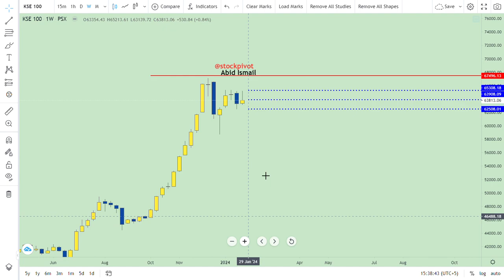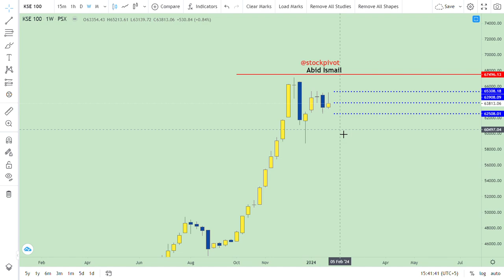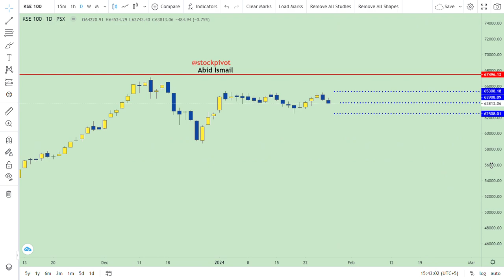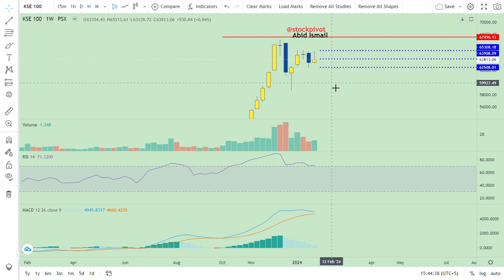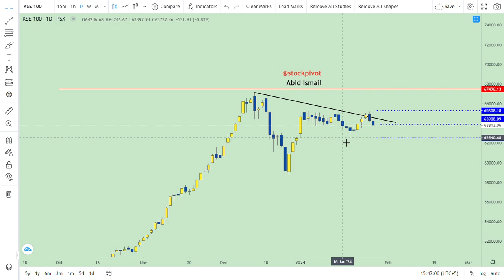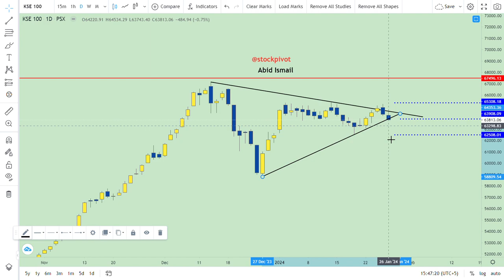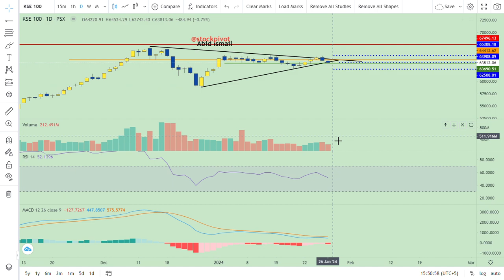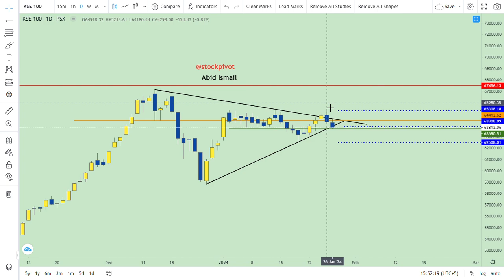KSE 100 || 28 JAN || Weekly wrap-up || CPR || 65300 || DYOR || PSX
Weekend Mkt cap on (FRI) 26 Jan Rs.9259 bn. Increased by Rs.94 bn. WoW basis.